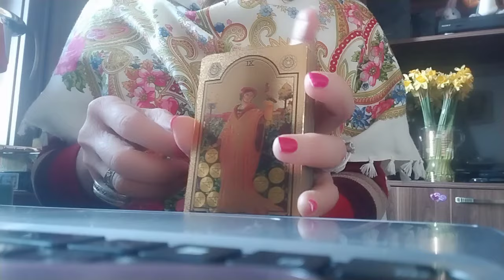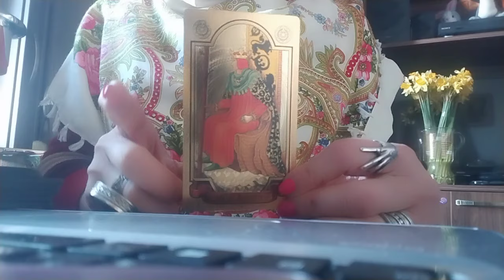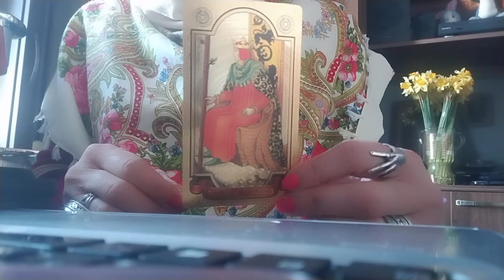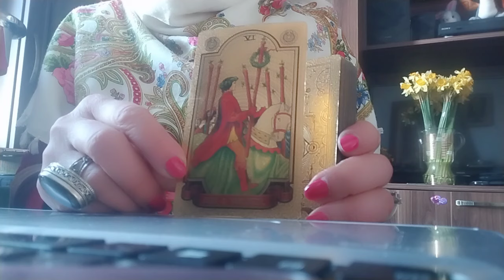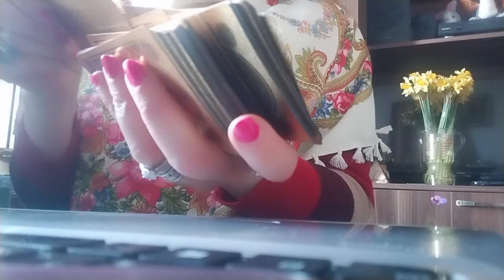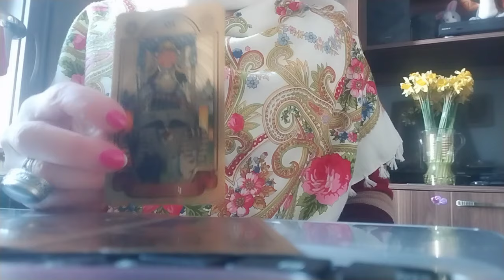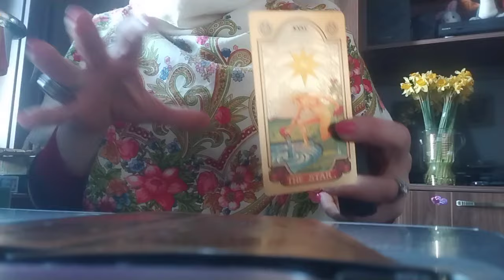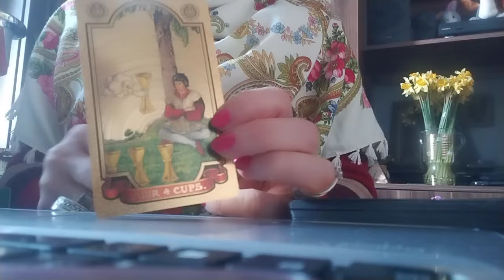გაზაფხულის მოსალოდნელი სიხარულები, წინსვლა, პრობლემის დაძლევა! პროგნოზი ტაროსგან!🕺💃✨🕊️